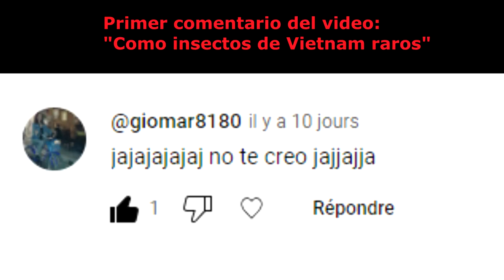Pregunta de cultura general: Filipinas vs Colombia, de donde es el "hot dog"? de donde es la "pizza